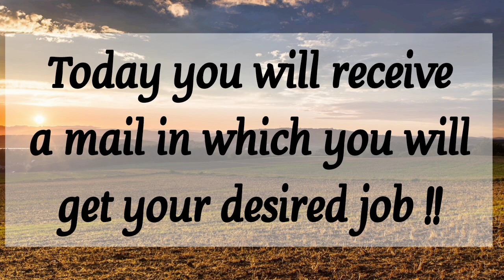🎉 Angels are trying to reach you through this msg 💥 God's message for you today